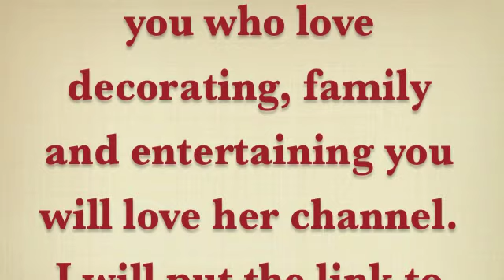Sharing The Love: Holiday Table Inspiration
🎤Join me LIVE on Amazon every Thursday 9PM EST and Friday at 1 PM EST Do you dream of turning your love for organizing into a business or a side hustle, my Professional Organizers Master Course is your first and final stop to setting up a successful organizing business.  Organizing your home is different than running your own organizing business.  Let me show you (step-by-step) all the tricks of the trade for success: Start today 🎤Join me LIVE on Amazon every Friday at 1PM EST